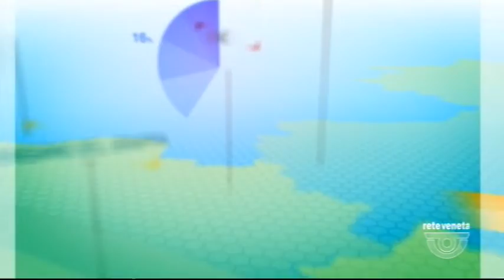FOCUS TG (23/04/2019 19.57.44)